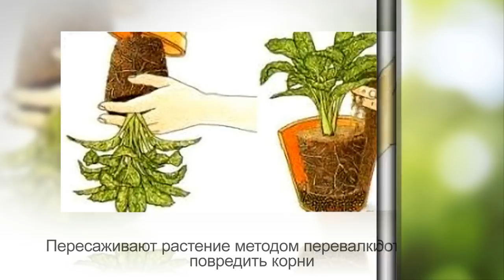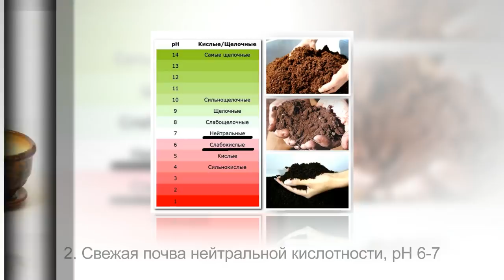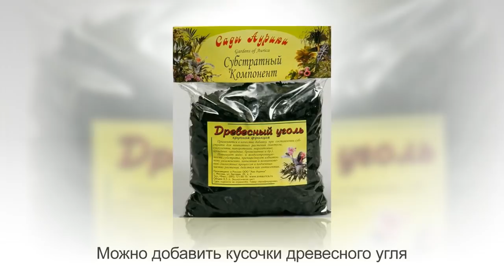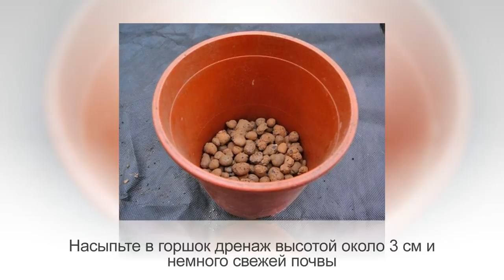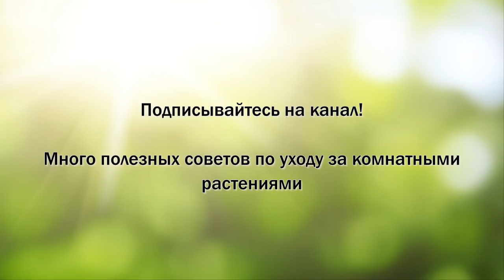Как пересадить ЗАМИОКУЛЬКАС. Пересадка ДОЛЛАРОВОГО ДЕРЕВА, пошаговая инструкция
Внимание!
Замиокулькас – нетребовательное в уходе комнатное растение и пересаживать его можно нечасто. Но, если корни уже начали вылезать из горшка – комнатный цветок лучше пересадить. Это сделать несложно. Если замиокулькас не поврежден корневой гнилью, пересадите растение перевалкой в тесноватую емкость, чуть большую, чем предыдущая.

С помощью частой или не частой пересадки замиокулькаса можно регулировать скорость роста этого суккулента.